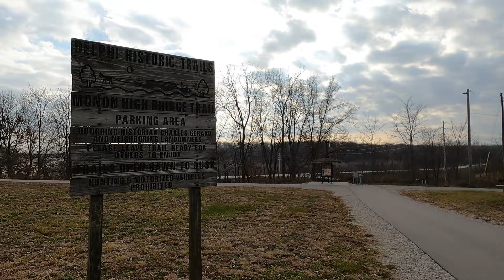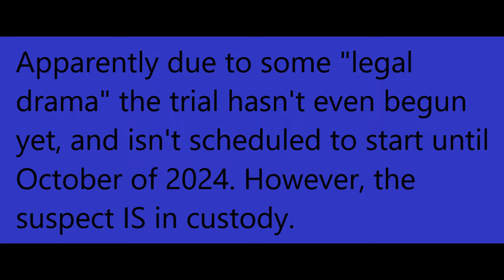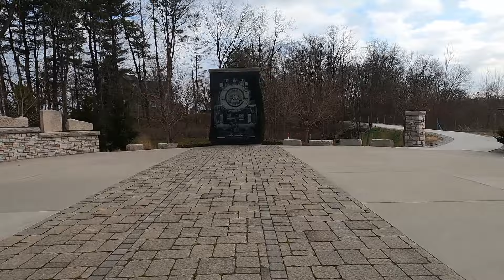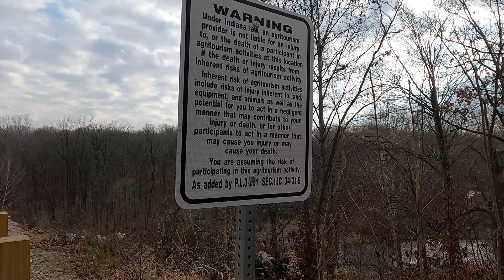A Place With a Tragic Past - Monon High Bridge, Delphi IN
In this video, I visit the Monon High Bridge near Delphi, IN. This is a place with a very sad story behind it.